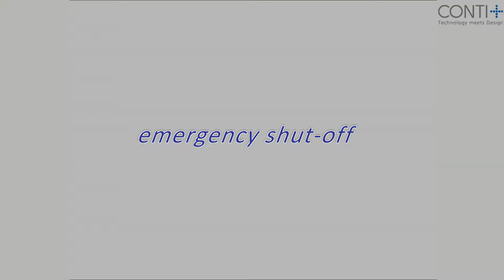conti+ faucets: emergency shut-off (in case of run on)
Feature: emergency shut-off (in case of run on)

in case of run on, caused by an object in front or a blocked sensor (e.g. bubble gum),
the electronic will stop the water flow automatically
after 90 sec. and starts a new background measurement
(calibration) to solve the problem

(the electronic knows the different between an stable object and dynamic objects, like hands while washing –
so you can use the faucet/tap also for more than 90 sec. to wash your hands – max. 20 minutes.)